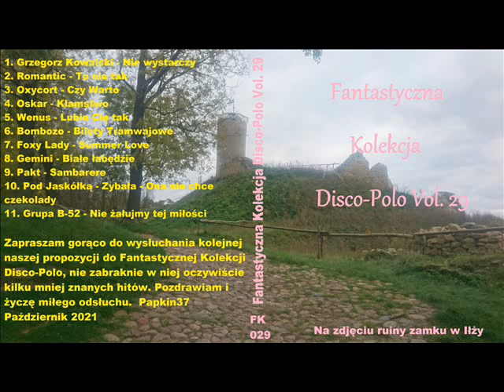Fantastyczna Kolekcja Disco-Polo vol. 29